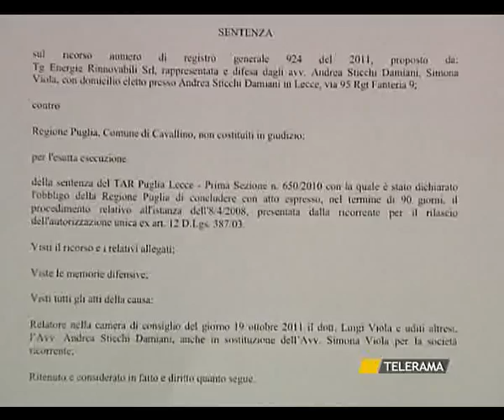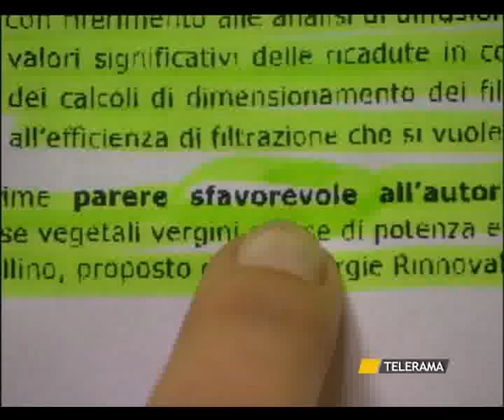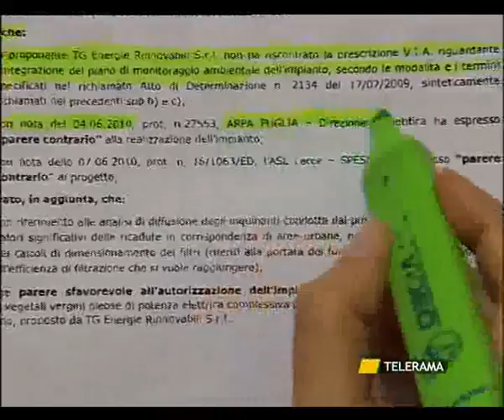TR NEWS 11.11.11 SVZ BIOMASSE CAVALLINO.flv